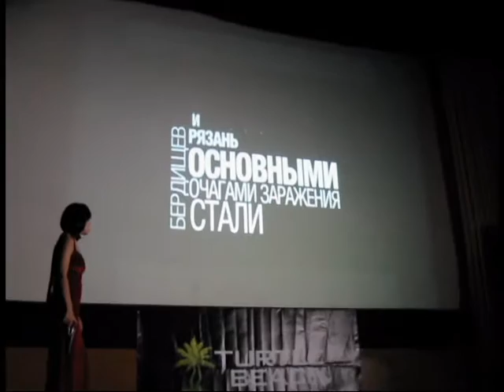Gamer Live 2012: Zombie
Introducing of the clan Z on Gamer Live 2012 summer forum.

Video: st-MK

Приветствие клана Z на летнем форуме Gamer Live 2012.

Видео: st-MK